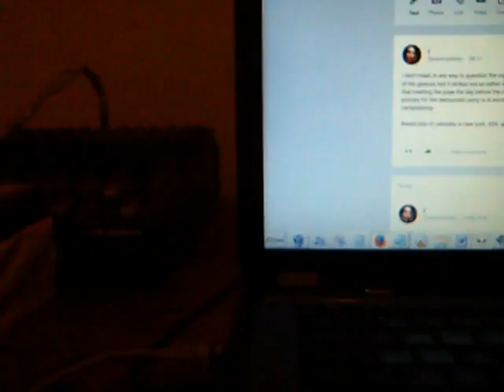17-04-2016: j reacts to the idea that meeting the pope during eastern primaries is not campaigning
i don't mean in any way to question the ingenuousness of the gesture, but it strikes me as rather daft to argue that meeting the pope the day before the new york primary for the democratic party is in some way not campaigning.

there's lots of catholics in new york. 33%, apparently.